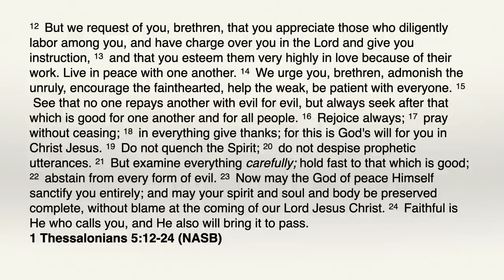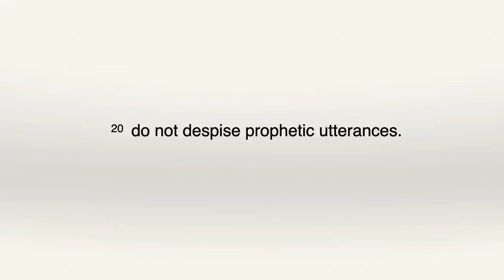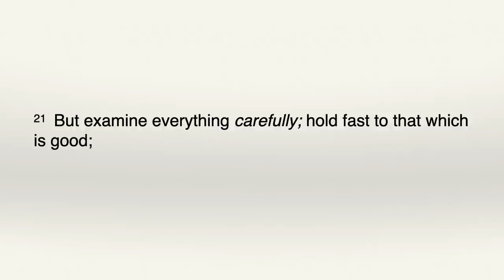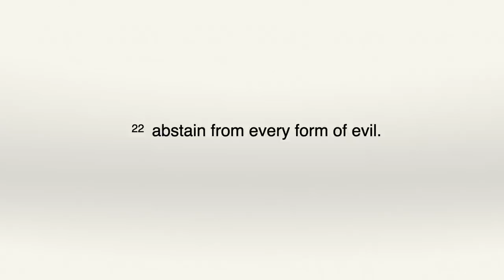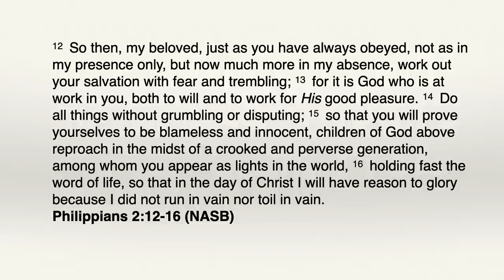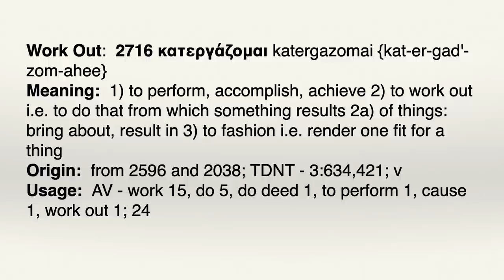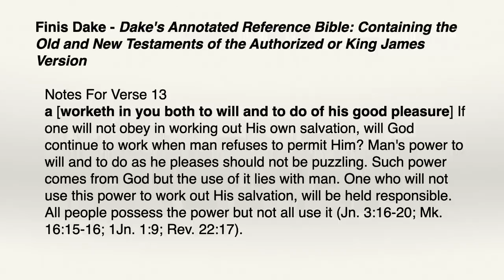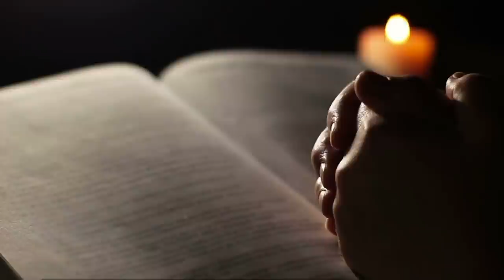Developing Kingdom Muscle for the Days Ahead Part 3 | Understanding the Kingdom UTK 86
Developing Kingdom Muscle for the Days Ahead – Part 3

We are in a time in which we cannot ride on the coattails of past generations. We must developing our own in-depth walk with God. Dr. Lake examines Isa. 10:27 in context and discovers we have been misinterpreting it for decades! This truth will set you free. He also begins examining the first step in developing Kingdom muscle: Growing in the Fear of the LORD.